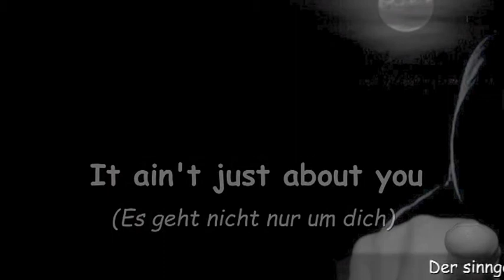IT AIN'T JUST ABOUT YOU - Music & Lyrics by Hansi Schlegel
VERSE 1:
You couldn't get the things you always wanted.
You’ve  never known what true fortune means.
Forget the strange goals, that you hoped for and you’ve haunted.
’Cause all you've got is series of dreams.

CHORUS:
You only care about yourself, why not for someone else.
Tell me, are you the center of the universe?
You better sifting through that rubble inside you
And fight your wrong, horrible course.
Take care of others too, because…
… IT AIN’T JUST ABOUT YOU !

VERSE 2:
You’ve always thougt,  if you focused on yourself,
That the advantage will be on your side.
But if you left your fixed view you will turn into someone else.
But you'll never know, as long you didn't try.

VERSE 3:
You shouldn't wait until life is really fair to you,
Before you change your way.
You are more than the sum of the bad luck that happened to you,
Look in the mirror and tell me what you see.